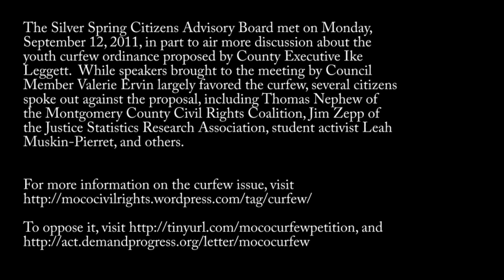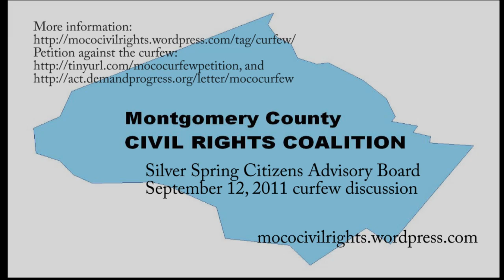Thomas Nephew speaks against curfew at Silver Spring CAB meeting, 9/12/11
The Silver Spring Citizens Advisory Board held a meeting on Monday, September 12th at which the proposed youth curfew was a topic of discussion.  Thomas Nephew (Montgomery County Civil Rights Coalition) spoke against the curfew.